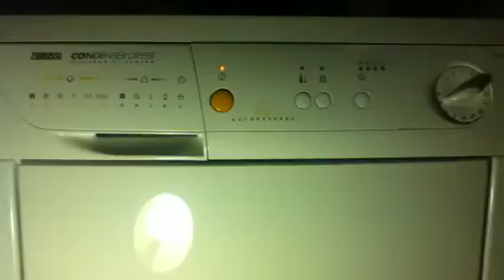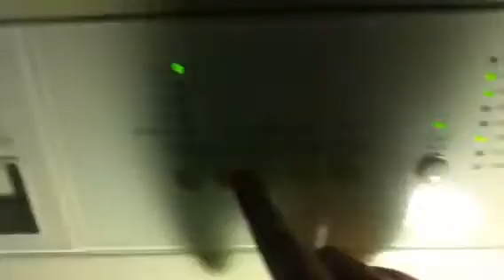zanker cf 4200 shirts 40 part 3/8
the washing machine
loading the shirts
the dryer
loading jeans